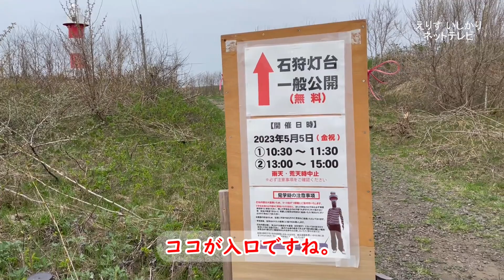【えりすいしかり】「石狩灯台お兄さん」活躍！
石狩灯台一般公開が5月5日に行われました。
石狩灯台の妖精「灯台お兄さん」が降臨！
訪れた人々へオリジナルカンバッジを配り石狩灯台のR活動を行いました。
合言葉は「赤白つけようぜ～！」